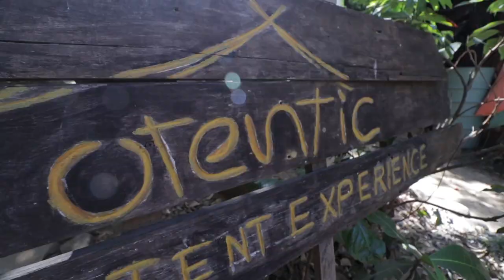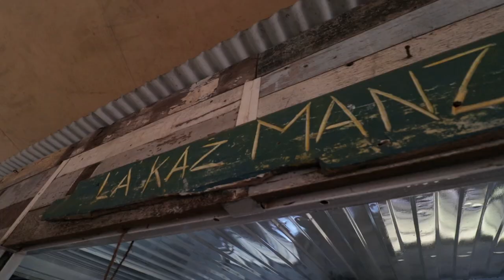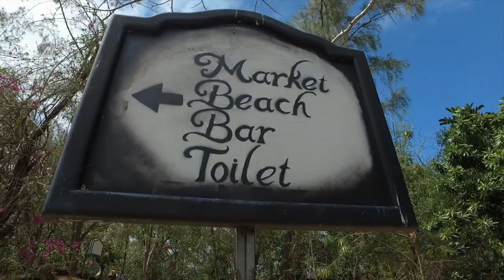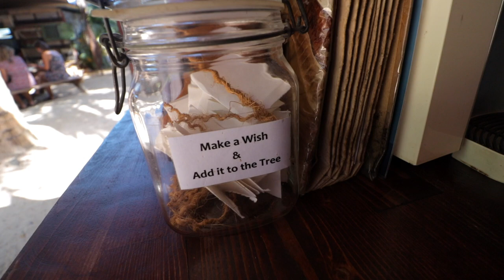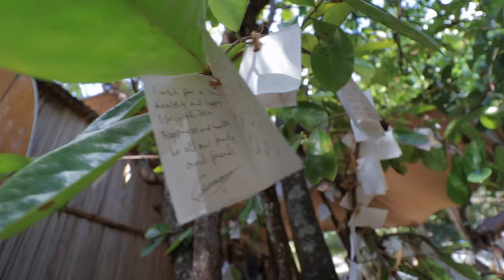Otentic Eco Tent Experience | places to stay in Mauritius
We recently tried out the Otentic Eco Tent Experience on the East Coast of Mauritius and take it from me, we weren't disappointed!

Glamping at it's best.

Thanks to everyone who made our stay so amazing.  Such a special birthday treat.

This video is dedicated to my mum - who I miss everyday.

Thanks very much for watching and for all of your support.